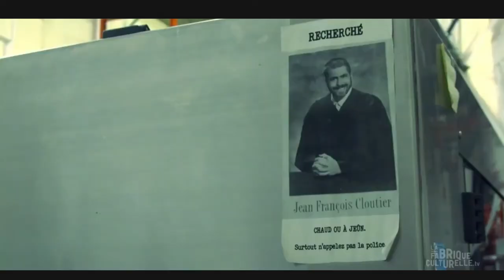P'tit Belliveau - Les bateaux dans la baie (2019)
Day to day, t'es content pis plein d'amour c'est la mission day to day 🪕